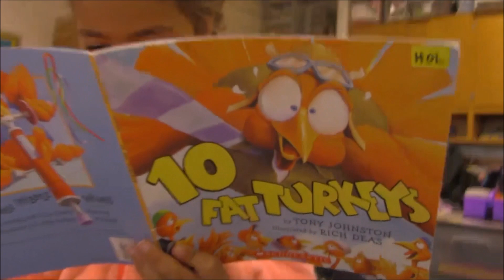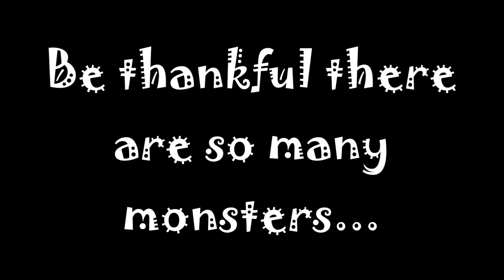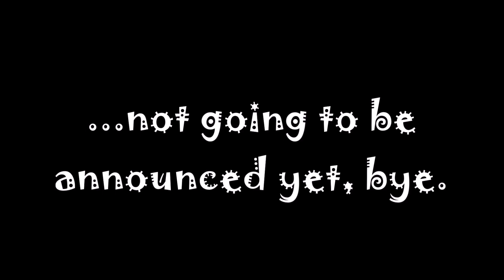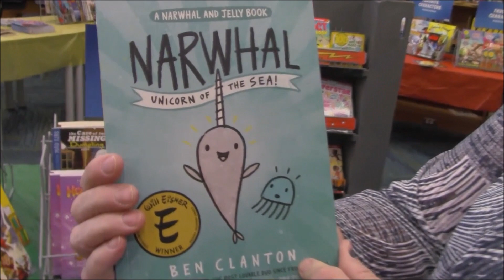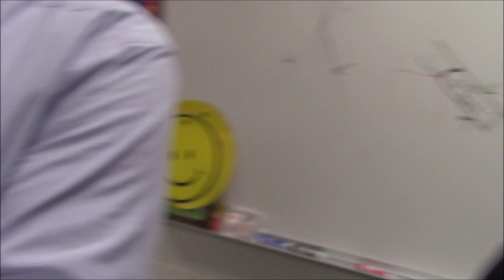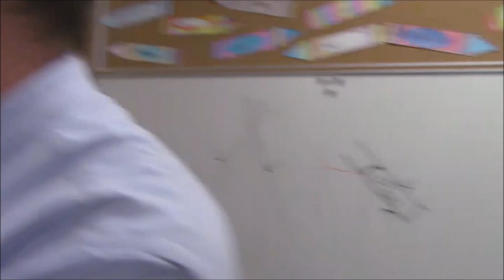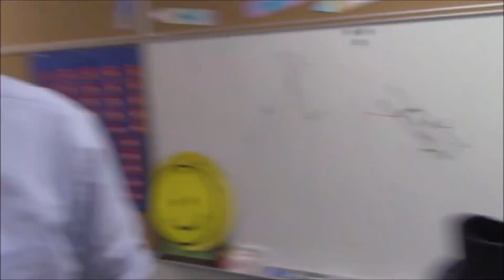November 19th, 2019